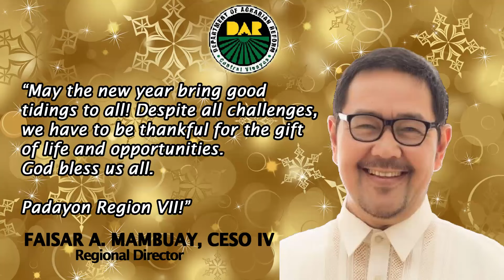New Year Greetings from DARRO VII Family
DAR VII Officials and Staff wish everyone a fruitful and prosperous year ahead.

Credits: Auld Lang Syne - Mistletoe Disco Band